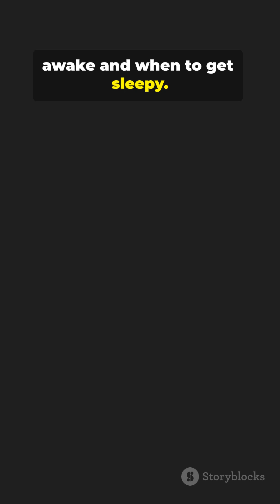The Biology of Sleep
🚀 Enjoyed this quick fact? 📚 Like 👍 and share it to spread the knowledge! 💡